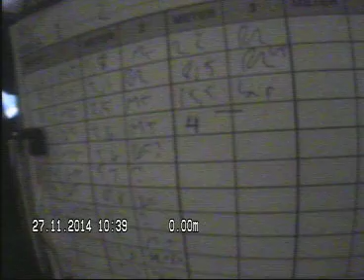FSGT31 Skorsteinsløp 4